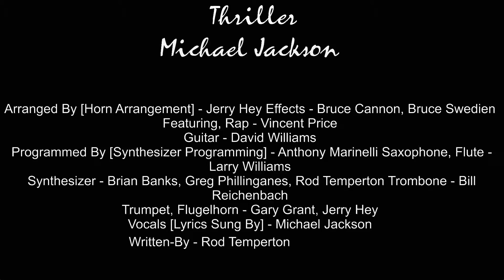Michael Jackson - Thriller - Vinyl